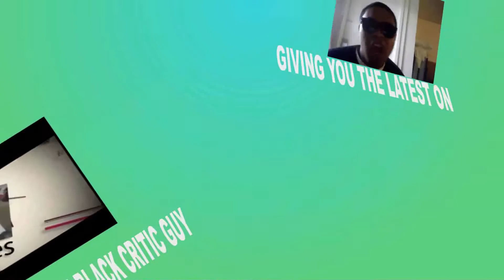Hourou Musuko Anime Review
THE FOLLOWING IS A FANMADE REVIEW. HOUROU MUSUKO IS THE PROPERTY OF AIC CLASSIC, FUJI TV, AND TAKAKO SHIMURA. PLEASE SUPPORT THE OFFICIAL RELEASE.

The Black Critic Guy experiences life as a transsexual in "Hourou Musuko." Let me know your thoughts by leaving a comment and enjoy :)